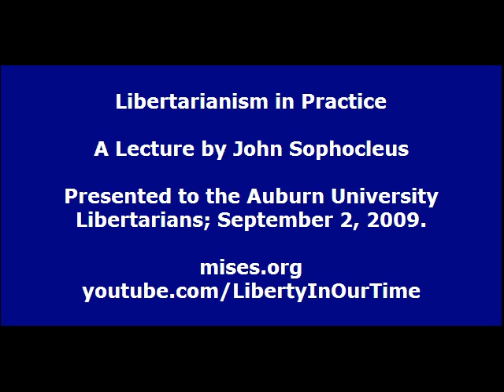Libertarianism in Practice | John Sophocleus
Lecture presented by John Sophocleus to the Auburn University Libertarians; September 2, 2009.